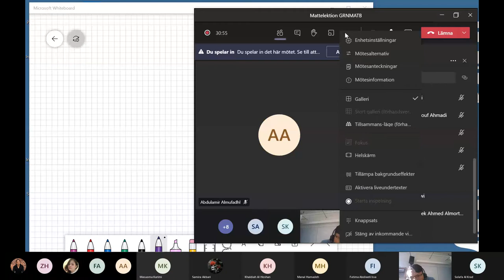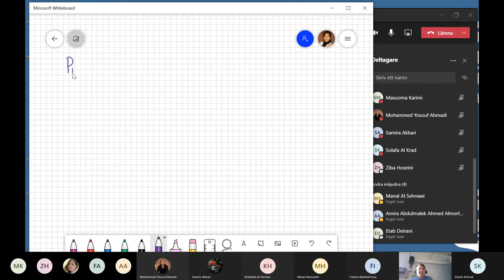Matematik grundvux delkurs 3 - Numerisk- och algebraisk uttryck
GRNMATB Numerisk- och algebraisk uttryck